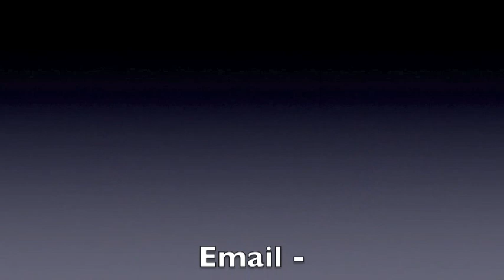Rick LeMoignan football Highlights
Rick LeMoignan Grade 11 highlights. Austin O Brien high school class of 2012